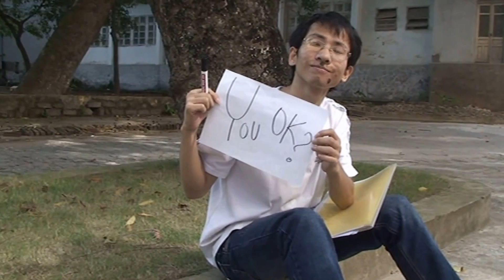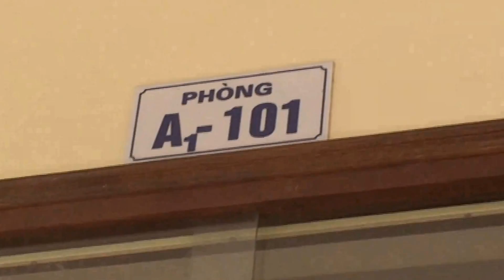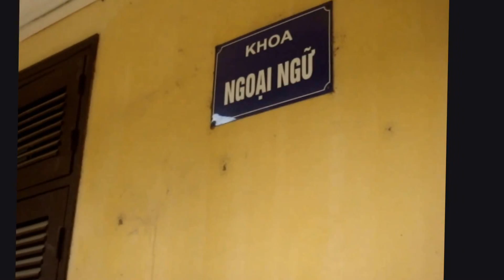The Huge khoa ngoại ngữ ETE29 HV Báo chí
Clip nghiệp dư nhưng tràn đầy tình yêu của tụi mình hihi
Kịch bản: Uyên Phạm Uy Uy
Đạo diễn: xU xU
Dựng phim: xU xU
Quay phim: xU xU
Diễn viên: Min Kop, Huy Đạt, Gà Quay Diệp, Bino Cường Còi
Năm 2010 - Chào khóa K30 Khoa Ngoại Ngữ!